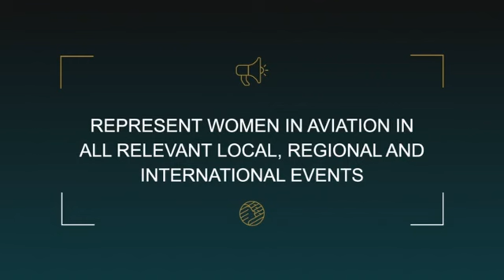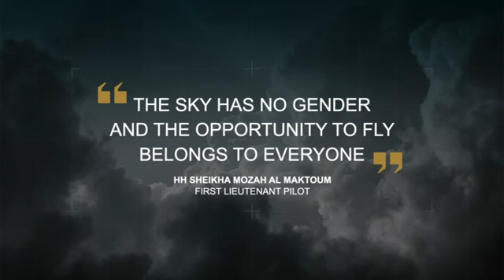Arab Aviation Summit 2023 Women Pioneering the Sky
First Lieutenant pilot, Her Highnes Sheikha Mozah bint Marwan Al Maktoum, delivers a keynote speech at the Arab Aviation Summit 2023, giving an overview of the impact of women aviators across history and the launch of Shehana, the women in aviation association she founded to advance representation in the industry.